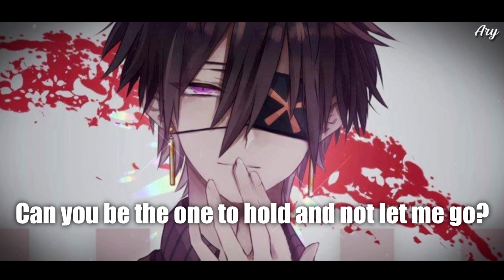Nightcore - Lose Control 「Lyrics」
๑۩۞ ۞۩๑
  Meduza, Becky Hill, Goodboys - Lose Control

[Verse 1: Becky Hill, Becky Hill & GOODBOYS]
Why do I feel like I'm drowning?
Like I'm running out of air? Ah-ah-ah
Why do I feel like I'm falling
When I'm nowhere near the edge? Ah-ah-ah

[Refrain: Becky Hill, Becky Hill & GOODBOYS]
Can you be the one to hold and not let me go?
Could you be the one to call when I lose control?

[Chorus: GOODBOYS, Becky Hill & GOODBOYS, Becky Hill]
I need your love, ah, I need your love, ah

[Post-Chorus: Becky Hill & GOODBOYS]
When I lose control? (Ah-ah-ah-ah, ah)
When I lose control? (I need your love, ah)
[Verse 2: Becky Hill, Becky Hill & GOODBOYS]
I know I can be destructive
And I can change the atmosphere, ah-ah-ah
All I ask from you is patience (Patience)
Some patience (Patience), some patience (Patience)

๑۞ ۞๑